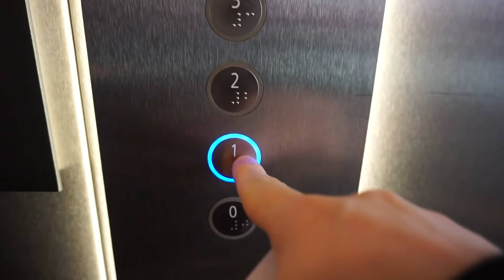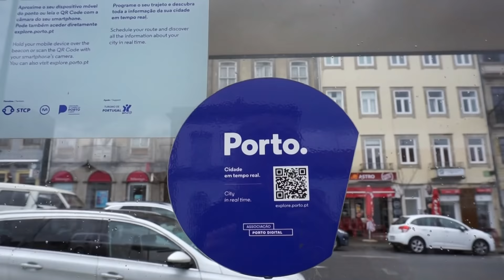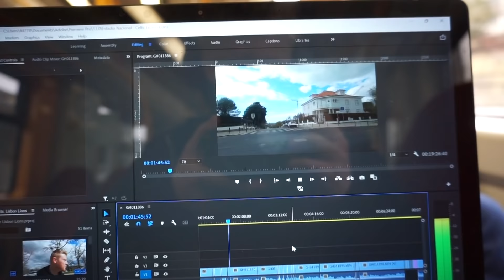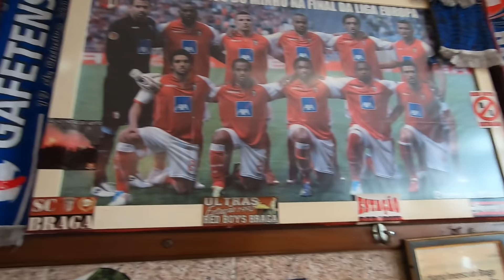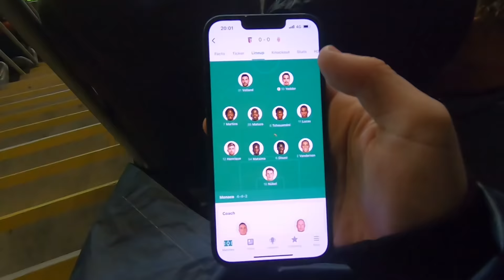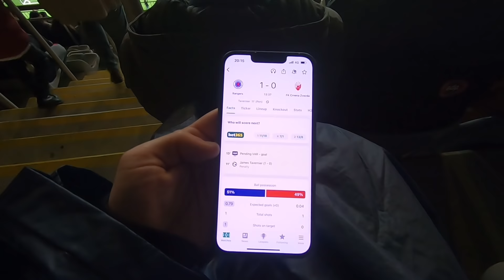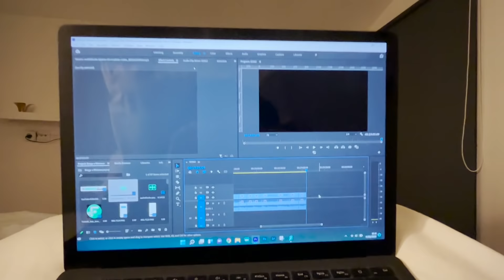GREAT ATMOSPHERE AT EUROPE'S BEST STADIUM!!! SC Braga v AS Monaco, UEFA Europa League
I watched Braga 2-0 Monaco in the Europa League at the Braga Municipal Stadium!

The Braga Municipal Stadium has been on my bucket list since I saw SC Braga play Liverpool in the Europa League when I was a child.

Goals from Abel Ruiz and Vitinha secured the win for Braga on a wet night in Portugal. I would recommend this stadium to any football fan! The atmosphere was brilliant and I met loads of cool people during my time in Braga!